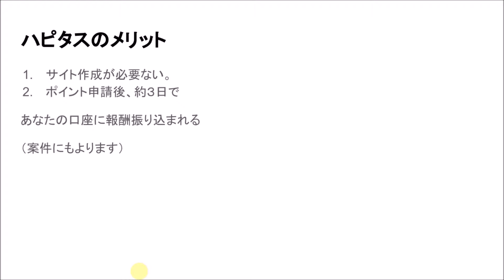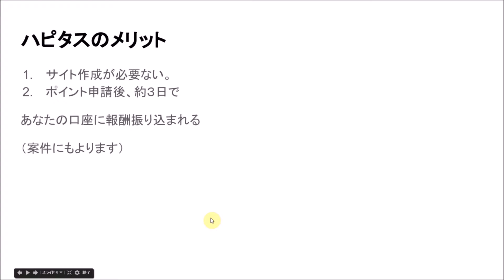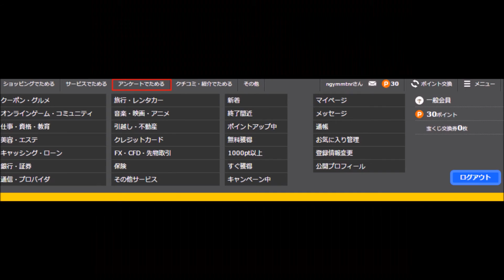ハピタス（ポイントサイト）のメリットと設定方法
ポイントサイトハイピタスのメリットと
登録方法の解説動画です。